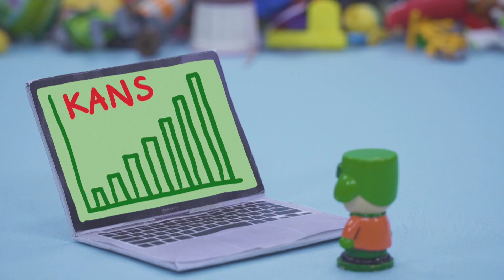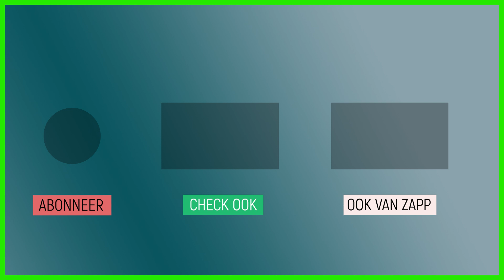Wat betekent risico? | Huh?!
In deze Huh?! wordt uitgelegd wat risico betekent.

Op het Kantoor schakelt de redactie een expert in om zo veilig mogelijk te kunnen werken. Ze zeggen dat zwarte kleding warmer is in de zon dan witte, maar klopt dat wel? Tirsa en Eva gaan het checken. Janouk duikt in de vraag waarom je de vin van een haai vaak boven het water ziet uitsteken. En wat betekent ‘Risico’ eigenlijk?